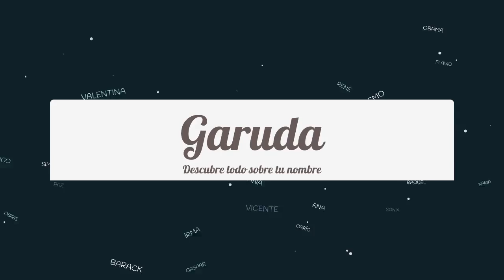Significado de Garuda, nombre India para tu bebe niño o niña (origen y personalidad)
Descubre el significado del nombre (India) Garuda y el origen de su procedencia. En la fuente original podras descubrir la personalidad y algunos datos curiosos del nombre para tu bebe.